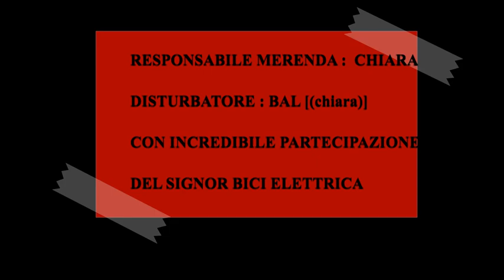Mtb - Chiesa Val Malenco - Campo moro - Diga di Franscia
Giro in Val Malenco molto panoramico